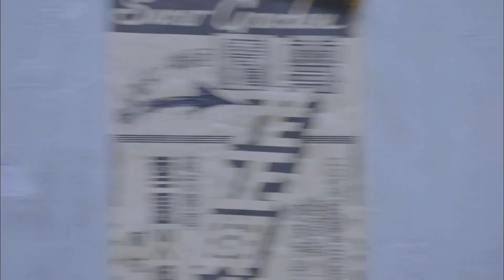日本武士嘲諷村民，不料被功夫少女全部打倒!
lhdy